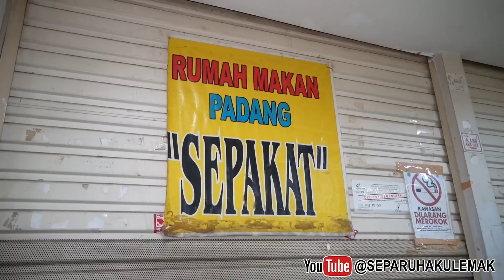BUKA 3 JAM UDA HABIS! NASI PADANG SEPAKAT LEGENDARIS DI PASAR MAYESTIK!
Lokasi :
RM Padang Sepakat
Pasar Mayestik Pantai Semi B Blok AKS
Kebayoran Baru - Jakarta Selatan